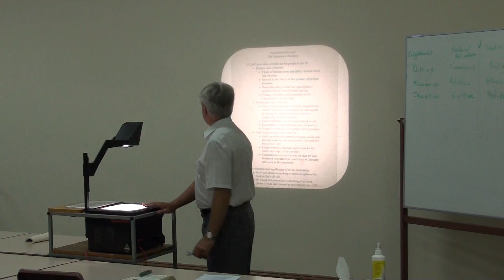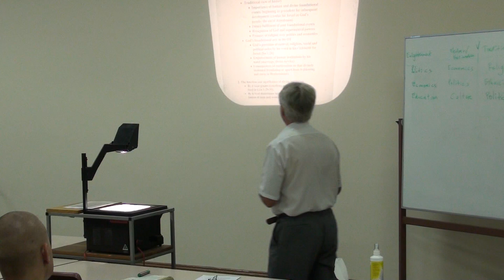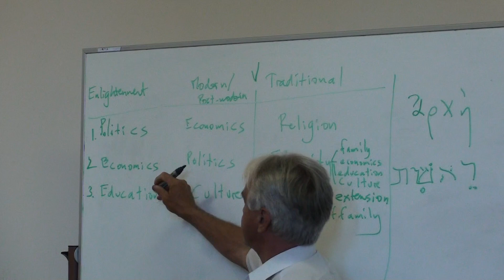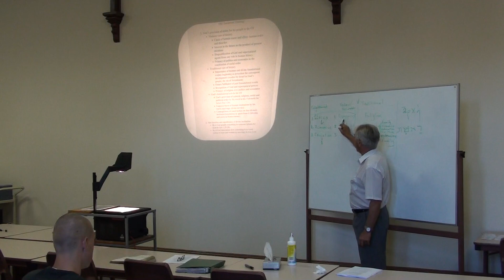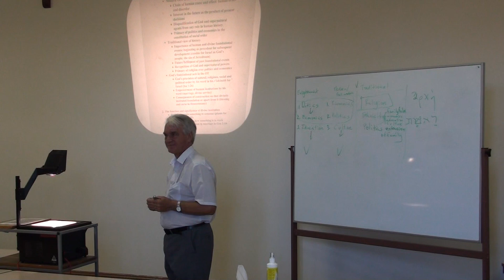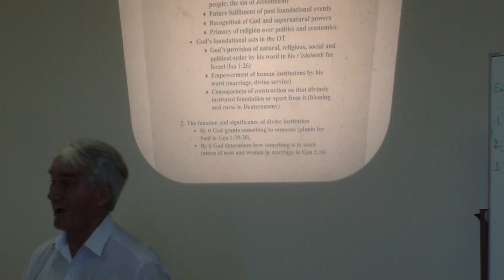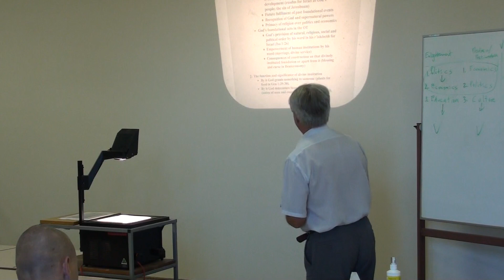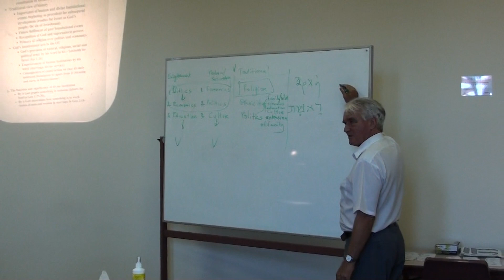Old Testament Theology (2 of 22)